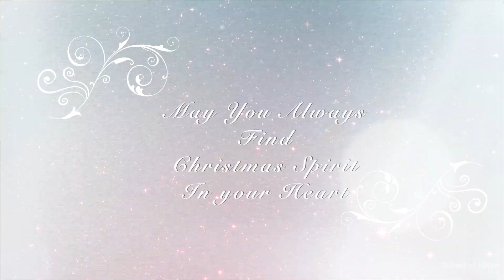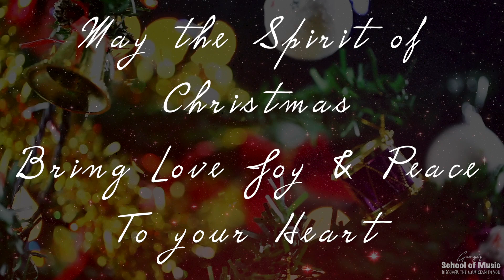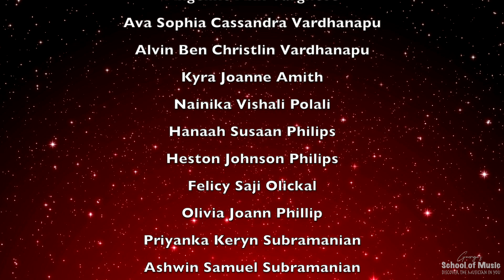Let it be Christmas - Virtual Choir | Music school Hyderabad | George’s school of music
A Christmas Virtual Choir Project by George's School of Music

Conducted by our Vocal Instructor Eva George

Performed by our Vocal & Piano Students